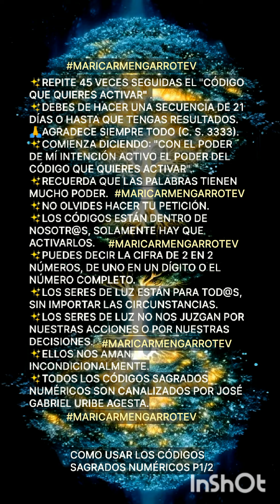codigosagrado V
IMÁGEN CREADA POR
SONIDO CREADO POR
VOZ LECTURA